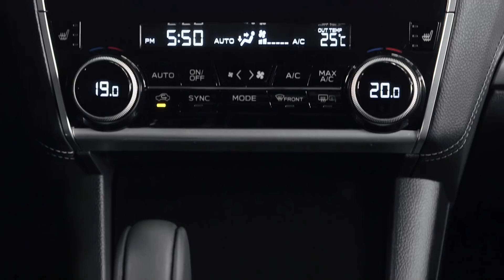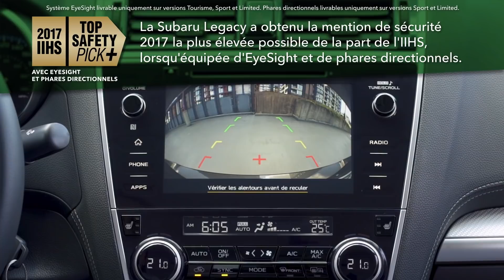Subaru Legacy 2018 - Présentation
La Subaru Legacy 2018 rassemble toutes les qualités qui ont fait la réputation de Subaru : fiabilité, durabilité et excellent rapport qualité-prix. Cette berline intermédiaire en tête de catégorie a été redessinée de A à Z et se fait plus dynamique, plus confortable et plus inspirante que jamais. La nouvelle Legacy profite d’une ingénierie supérieure, que l’on pense à sa performance efficace ou à ses motorisations ou encore à sa dynamique de conduite ou à ses systèmes de sécurité de premier plan. Et la véritable valeur de cette version de sixième génération est encore plus évidente à chaque kilomètre parcouru quand on sait que 96 % des modèles Legacy vendus au Canada ces dix dernières années sillonnent encore les routes aujourd’hui.

Livrable avec le système EyeSight® de Subaru TECHNOLOGIE ÉVOLUÉE D’AIDE À LA CONDUITE